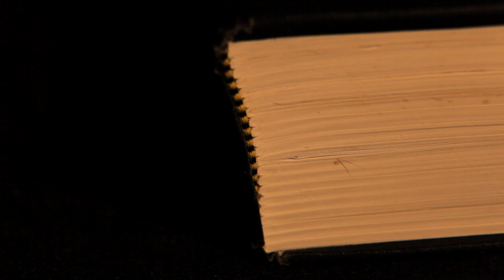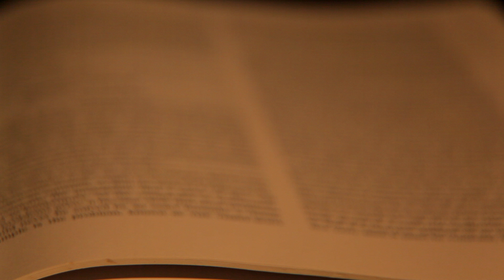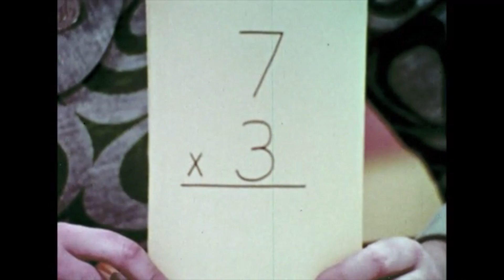What is Computer Science? | The Turing test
This video explores the turing test to explain declarative vs. procedural knowledge. This is PART 1 of my series on Computer Science, grab some popcorn enjoy :)

computer engineering vs computer science mit crash course